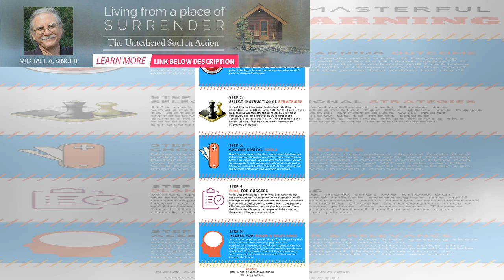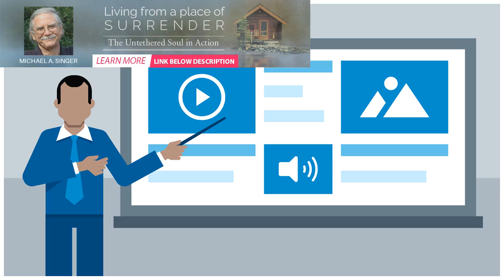21 Love Lessons They Didn’t Teach You in School | BuzzFresh News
21 Love Lessons They Didn’t Teach You in School | BuzzFresh News
by Andrea Balt: Don’t you sometimes wish you had a pocket guide to love, something to walk you throu...